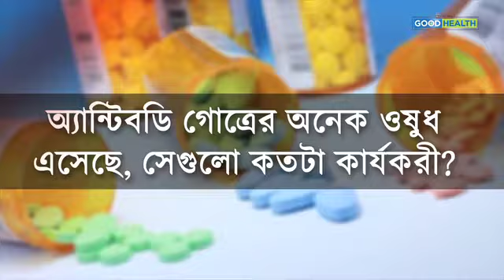বাতের ব্যথা ওষুধে না কমলে কী করবেন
বাত অনেক রকমের হয়। বেশ কিছু সমস্যাই ওষুধে সারে না, কিন্তু নিয়্ন্ত্রণে থাকতে পারে। তাই হার মানার কোনও প্রশ্ন নেই। বাত নিয়েও সুস্থ থাকা যায়। বিস্তারিত আলোচনায় অ্যাপোলো মাল্টিস্পেশ্যালিটি হসপিটালের সিনিয়র কনসালট্যান্ট রিউম্যাটোলজিস্ট ডক্টর শ্যামাশিস বন্দ্যোপাধ্যায়।